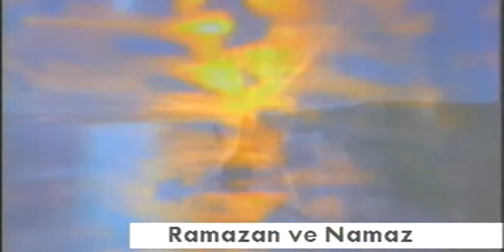M. Fethullah Gülen Hocaefendi - Ramazan ve Namaz